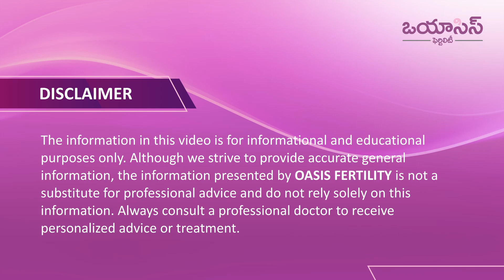కణాలు 0..1..2 ఉంటే| Azoospermia: Diagnosis & Treatment | Zero Sperm Count | Oasis Fertility Warangal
Our Treatments
• Ovulation Induction
• Donor Treatments
• Minimally Invasive Surgery
• Fertility Preservation
• PGS - Pre Implantation Genetic Screening
• Freezing Vitrification

Our Branches

•Hyderabad

•Warangal

•Vijayawada

•Visakhapatnam

•Guntur

•Chennai

•Bengaluru

•Ranchi

•Vadodara

•Pune

•Mangaluru

•Ongole

•Tirupati

•Karimnagar

•Kurnool

•Bhubaneswar